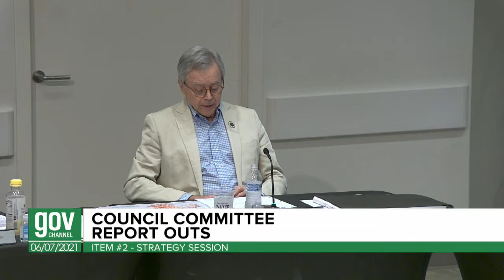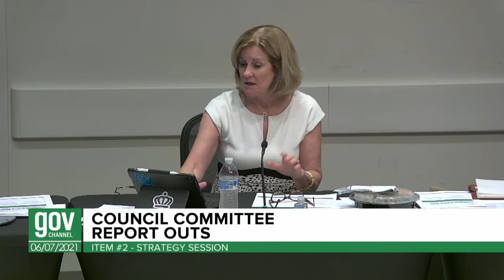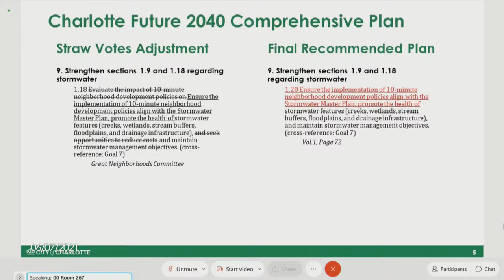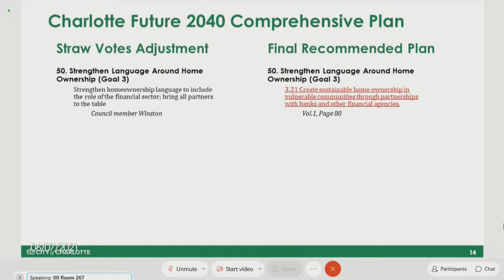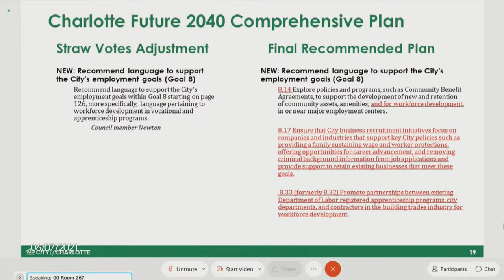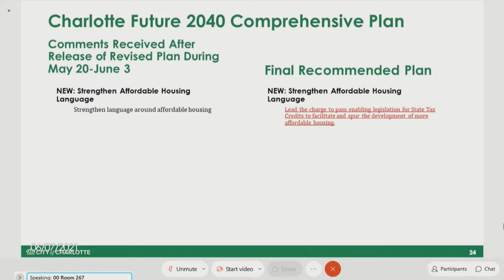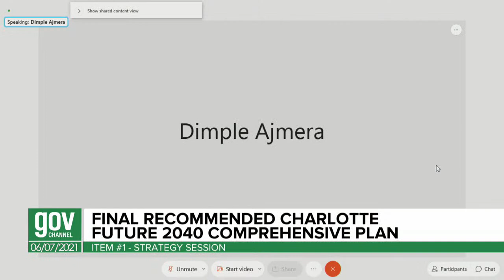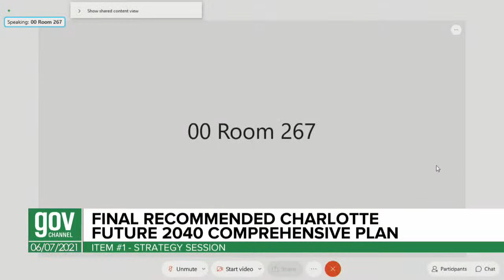Charlotte City Council Strategy Session - June 7, 2021